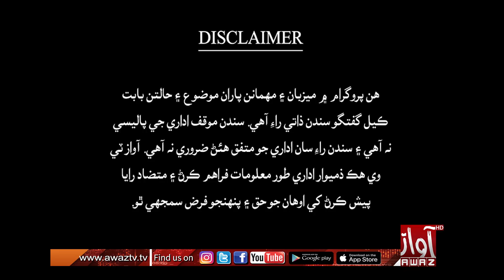Jawab Khappy | Part 01 | 01 11 2022 | Imtiaz Mir | Sardar Rahim |By Awaz Tv